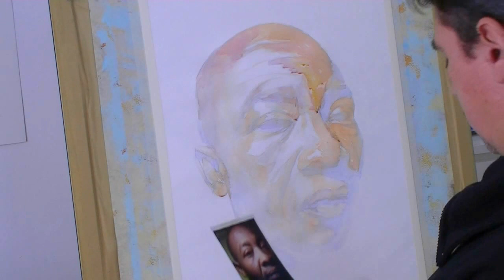Cómo pintar un retrato a la acuarela. - How to paint a watercolor portrait.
Retrato a la acuarela.
Clases de pintura en Las Palmas.
Clases de pintura gratis. Free on line art lessons.